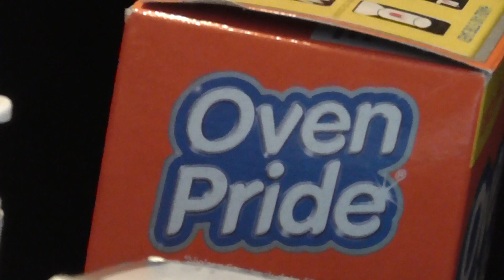Backstage Bawbags #5 - Jam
Jamming in the dining room of MARLA featuring synth and an empty box of muffins.